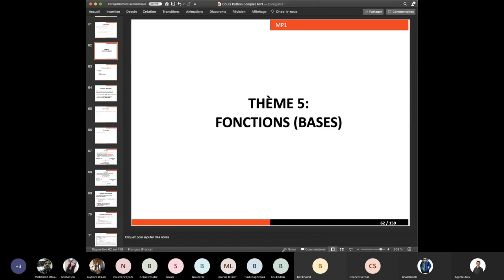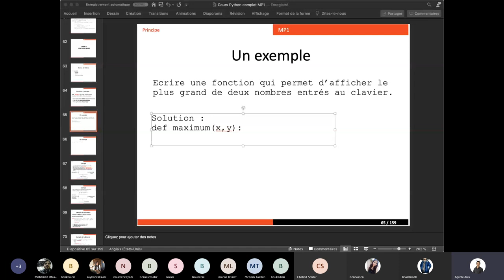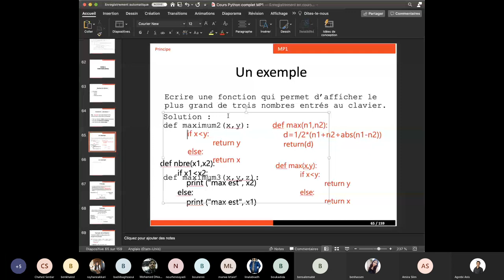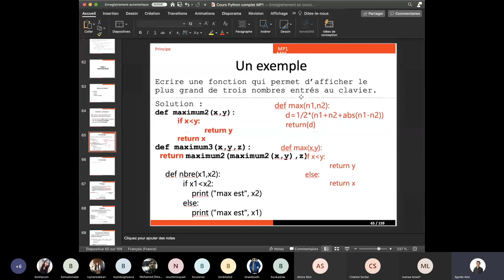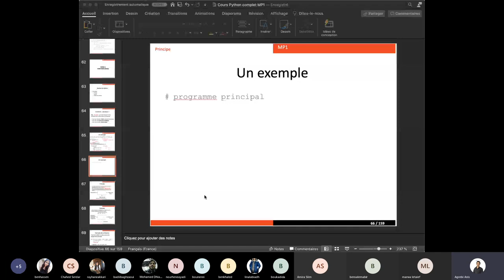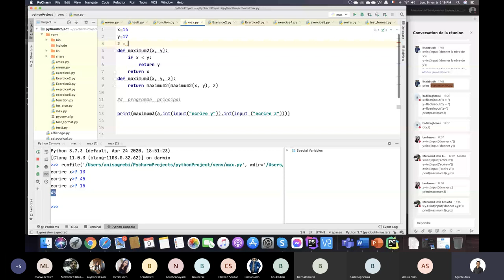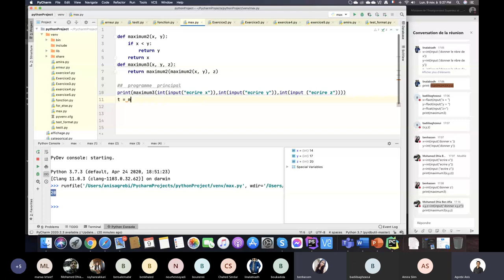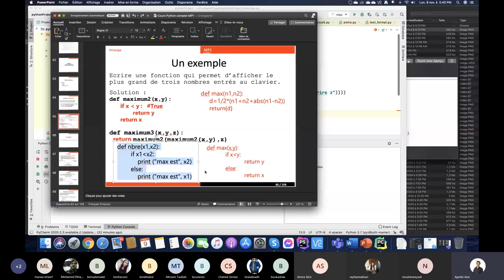Les fonctions en python